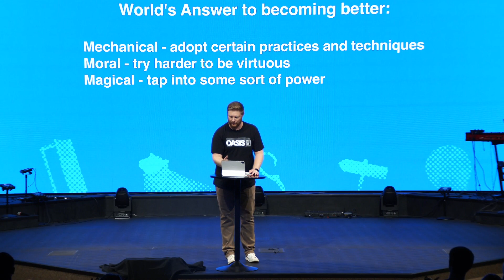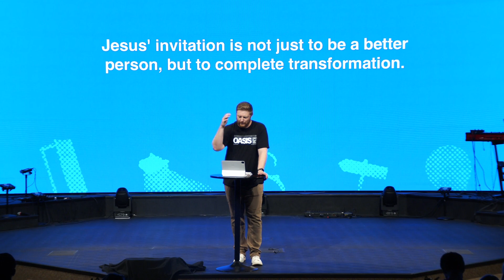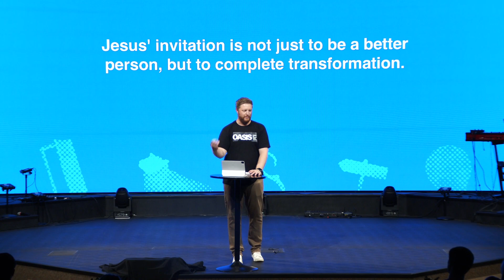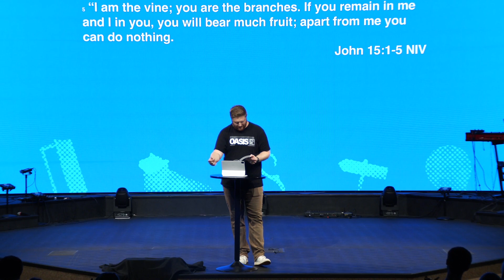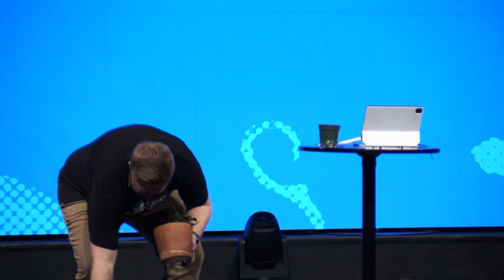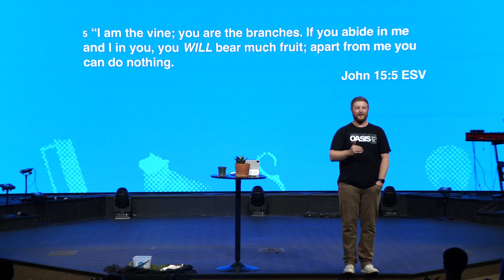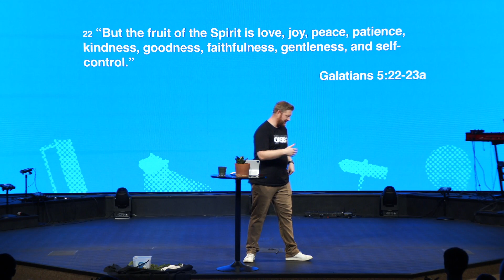The Vine | Ben Gietzen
Week 3 of "I Am" brings us to John 15 where Jesus says, "I am the vine." In that, he refers to his Father as the gardener and us as the branches. However, it's what all of those do together that transformation is.

How do I be the best me? What is transformation? How does Jesus change us?

Message delivered: 09/03/23